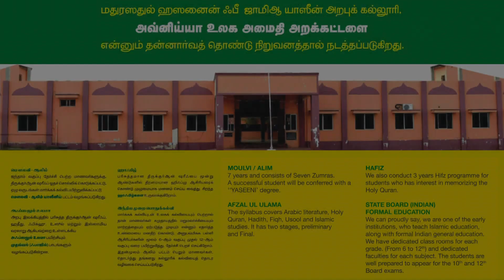A.முஹம்மது சல்மான் NO:398 முதல் சுற்று அல்ஹஸனைன் கிராஅத் போட்டி-2023